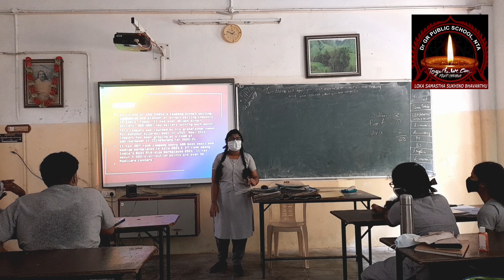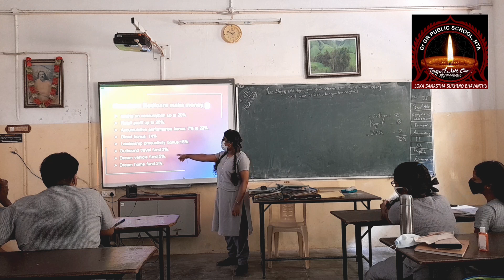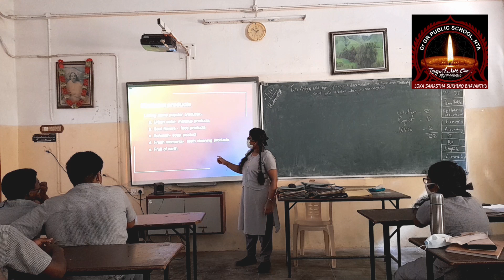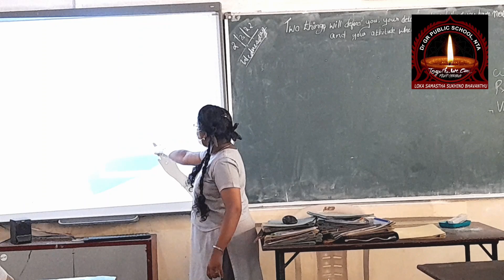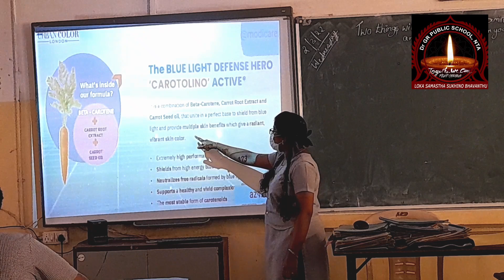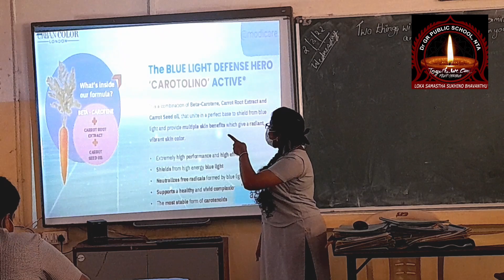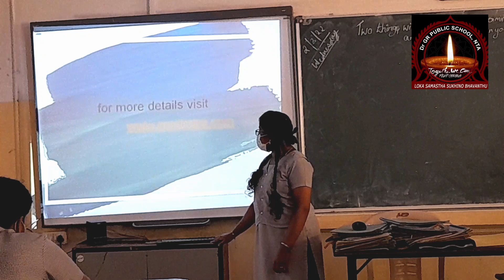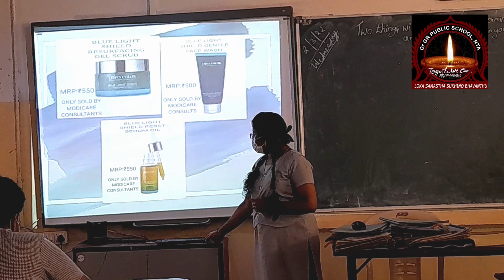WONDERFUL BUSINESS STUDIES PROJECT ONLINE PRESENTION By A.Z. Jyothy Joy Commerce Class 11